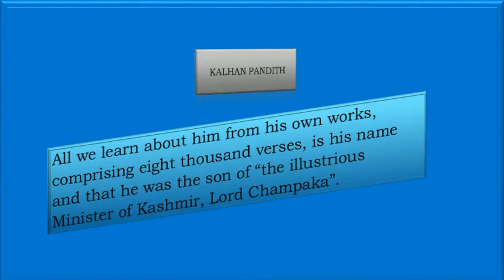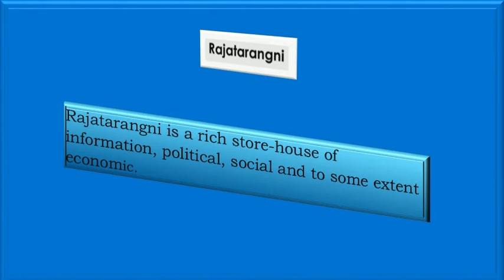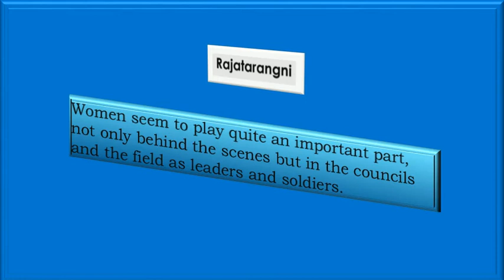Kalhan's Rajatarangni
For the teachers teaching history to Class VI and for the students of class VI.